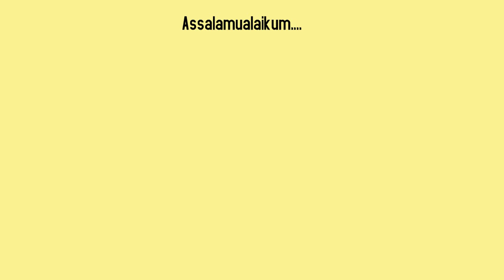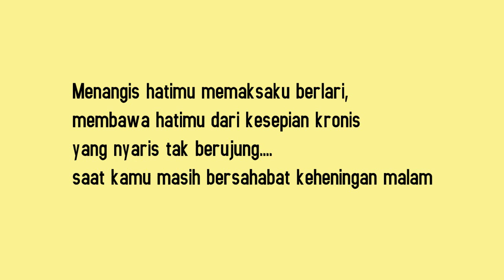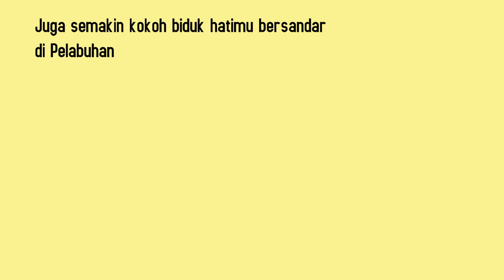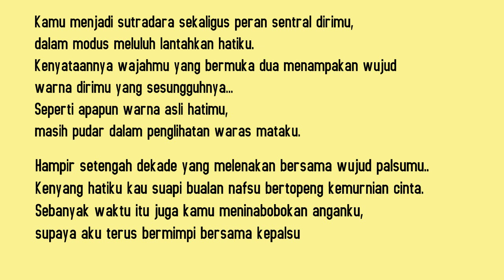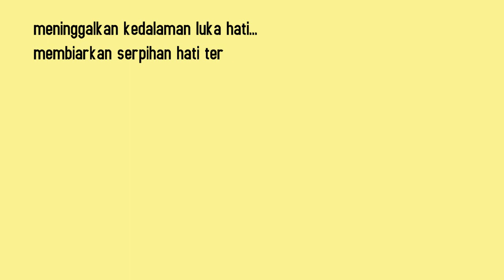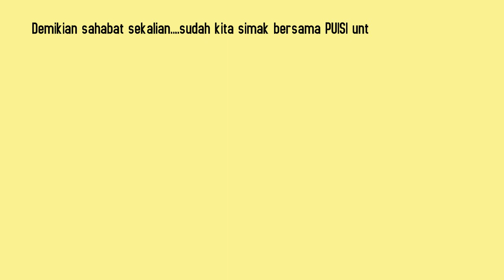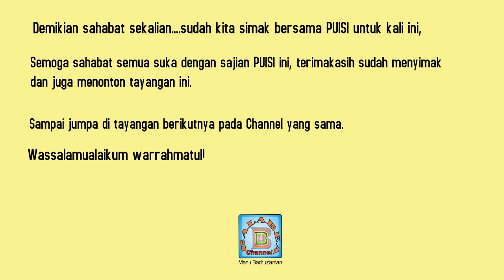PUISI | PENGKHIANATANMU MEMENJARAKAN HATIMU KEMBALI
Penghianatan seorang kekasih yang menduakan hatinya, malah menjebaknya kembali pada keadaan semula, terbelenggu oleh kesepian yang entah kapan akan berujung, direpresentasikan dalam PUISI, (jadi siapa yang menggali lubang, maka dia sendiri yang akan terperosok masuk lubang yang digalinya).